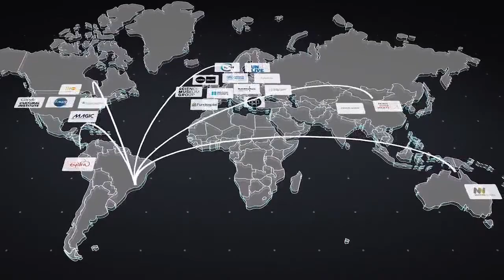Neil deGrasse Tyson at the Museum of Tomorrow | Amanhãs Aqui e Agora | English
ENGLISH VERSION

In the first edition of Amanhãs Aqui e Agora (Tomorrows Right Here Right Now) in 2021, the Museum of Tomorrow, from Rio de Janeiro, holds a conversation with the astrophysicist Neil deGrasse Tyson, one of the greatest science communicators in the world.

Tyson debates the presence of science in our daily life.